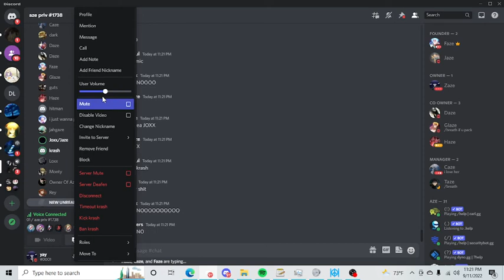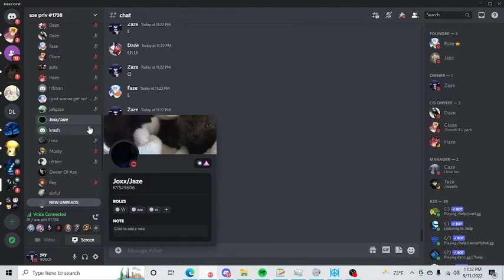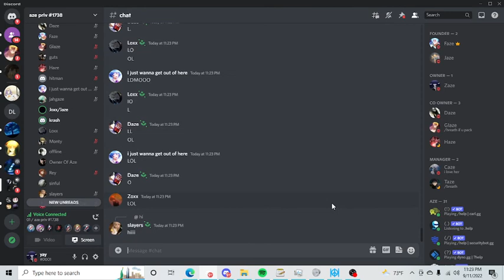Joxx vs Krash